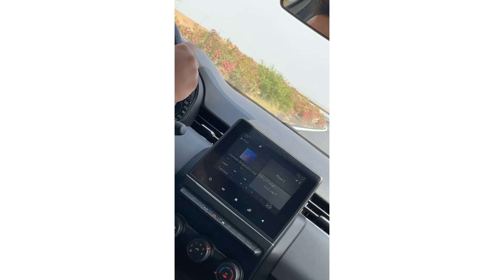فاس يا فاس واخيرا مشيت 😭مقديتش نجلس كتر